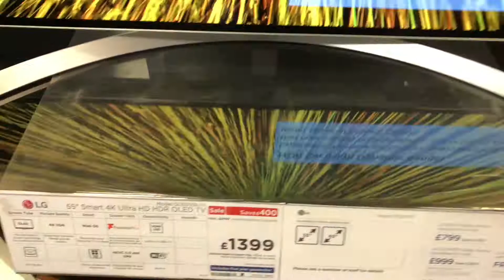Lg B7, C7, Sonyx900F in CurrysPcWorld Falkirk